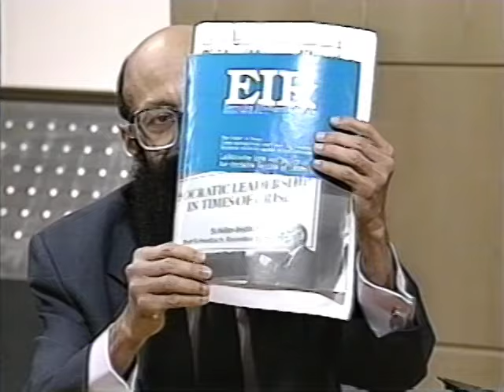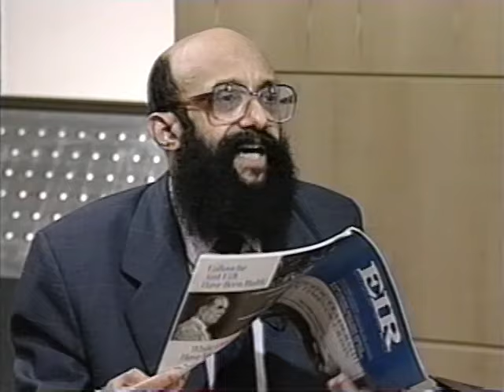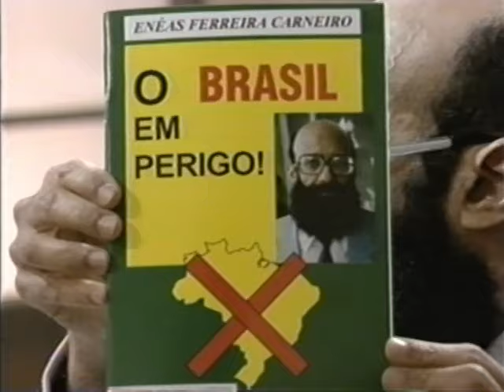Entrevista Dr. Enéas - Boris Casoy - 98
Entrevista Dr. Enéas - Boris Casoy - Programa Passando a Limpo em 11/01/1998 - Rede Record

Uma das melhores entrevistas entre o jornalista Boris Casoy e Dr. Enéas.

Boris -  "Dr. Enéas, eu concordo com a sua análise, seu diagnóstico, eu não posso concordar com a sua..."
Dr. Enéas - "A terapêutica..."
Boris - "A terapêutica, porque, na minha opinião, ela é irrealista, ela é utópica."
Dr. Enéas - "É respeitável sua opinião, mas teremos que discutir especificamente a terapêutica."
Boris - "Se o Sr. me perguntar qual é, eu direi para o Sr. que é essa que está aí, que todo mundo adota."
Dr. Enéas - "Não, isso não quer dizer nada. Todo mundo acreditava que o mundo girava em torno do planeta Terra, e era o sábio Ptolomeu que havia ensinado. Até que um abade humilde, Copérnico, disse que não era. E morreu, preocupado, o Sr. sabe, com o livro dele publicado no dia da morte."
Boris - "Mas eu sou Copérnico na nossa conversa!"
Dr. Enéas - "Não é."
(Risos)

Ao final:

Boris - "Quanto tempo o Sr. terá de televisão?"
Dr. Enéas - "Queremos crer, todos nós, 1 min e 40 s à tarde, 1 min e 40 s à noite."

Seu tempo foi reduzido para 35 s nas vésperas da eleição de 98.